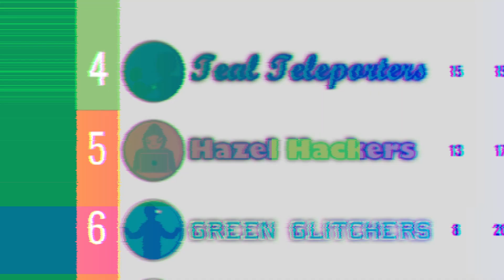LTL Season 8.5 World Series - Lemon Laggers Comercial